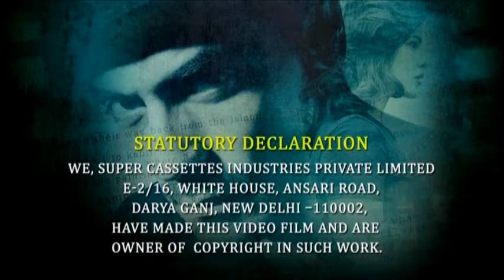Blue Ivy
In the early 7th century there were many women. They lead and we followed.Tirelessly it was my fair lady. And it happened! She sighed and released air beneath her chest. Felt as though she could live but impropriety. Honest it was the coming of age. I felt I had to flank a move for its achievement. On this afternoon I would talk I, Pauli, was on my way to work. If only I could make a rental payment towards 1666.000 dollars I could survive a check written to my mother. Its wreath could save
a soul and together we could hold watershed established for the Nordic Track. Upwards Demni, had a scale I would play only indifference. In deference it would be His defense. In dismay I walked accordingly. I was still blinded by its Gospel and won tingly I sought approval for I needed a point of order. Confused I was no good. I couldn’t live with or without Him. My brothers told me to bend beneath my strengthn. Not to be so immense in stature. It was 2020 a new paradigm for our future. How could I not aggrandize His calling? I only want the best for you; the best for me, the best for you and the best for me. How could it go on? The door opened and shut. It was Pauli that offered birdsong and a faith to live. And there was something else to require consideration. Fall was her and the Winter was coming.I sighed again. The Winter King is coming. Haven’t I been invited to the festival. It’s becomingly that I keep warm as she haunt me.